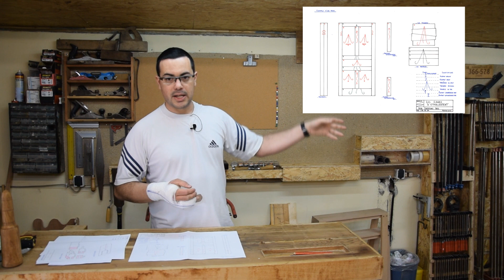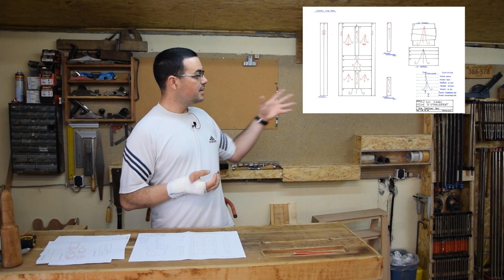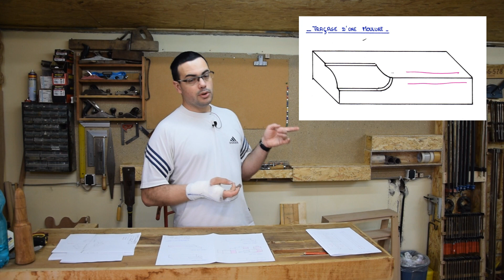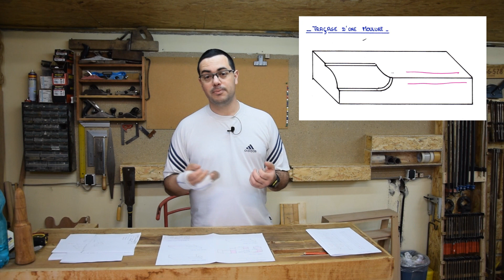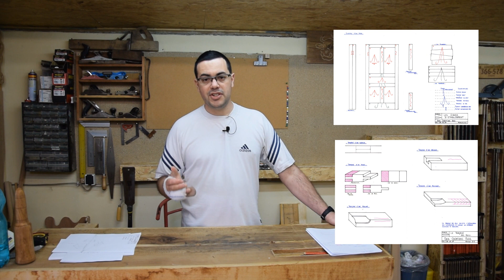FICHES TECHNIQUES - Mémento n°1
Vous pouvez aussi me soutenir sur ma page Tipeee si vous aimez MERCI